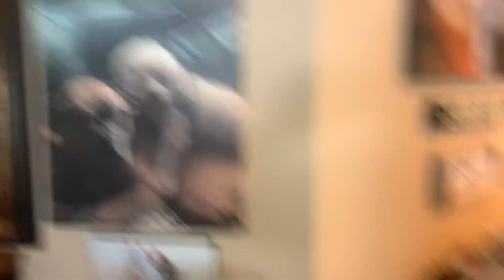New Vlogs Tonight and help me get 21 subscribers fast 💨 + comment what you love 💕 in this Vlog